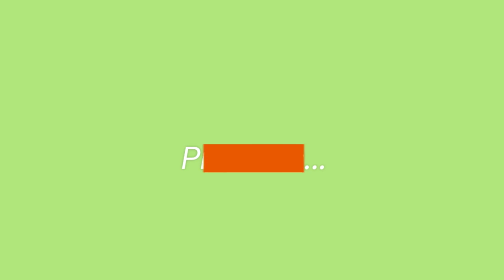Holland RV - Spring Cleaning Your Vehicle